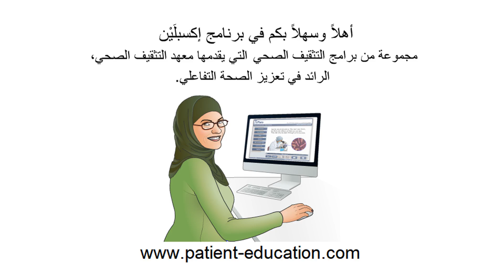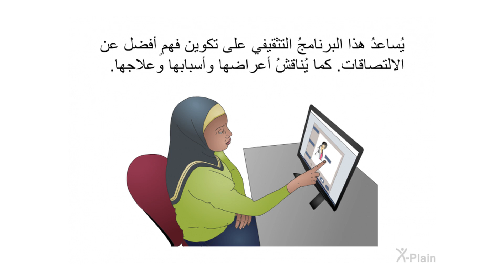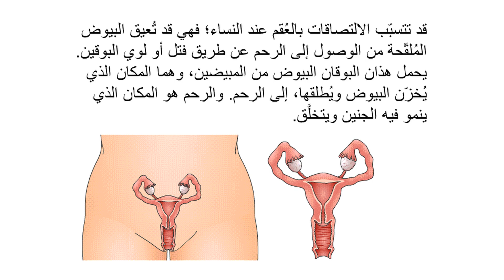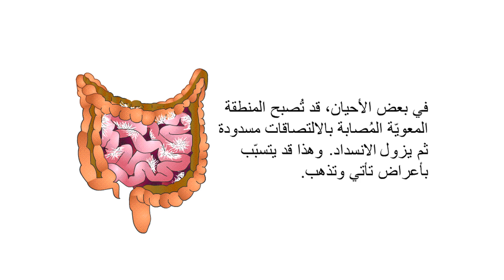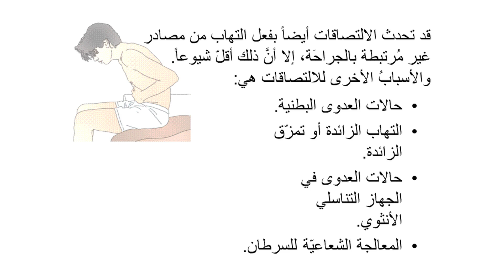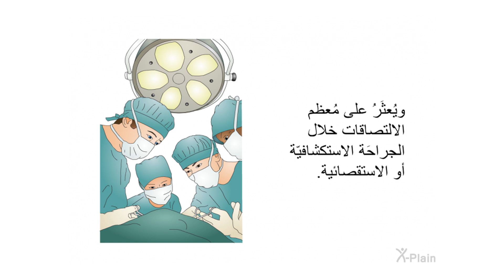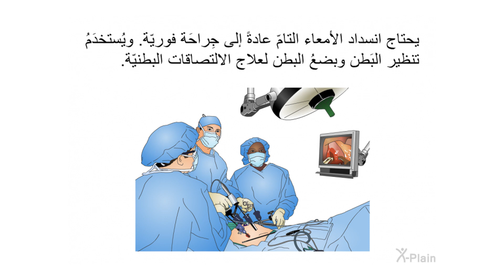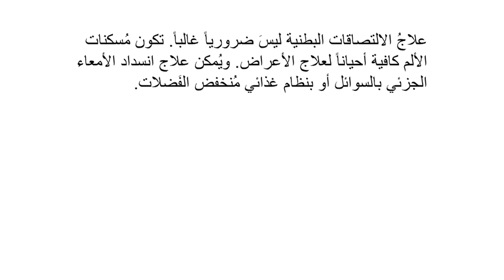الالتصاقات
يَشرحُ هذا البرنامَج الالتصاقات. ويتضمّنُ البرنامج الأقسامَ التالية: ما الالتصاقات، وما أعراض الالتصاقات، وما أسباب الالتصاقات، وكيفَ تُشخّصُ الالتصاقات، وكيفَ تُعالج الالتصاقات.

:الأقسام
00:00 - البداية
00:46 - مُقدّمة
01:40 - الالتصاقات
03:28 - الأعراض
06:14 - الأسباب
07:47 - التشخيص
08:51 - العلاج
10:54 - الخلاصة
12:19 - النهاية

idf101a1 Adhesions (Arabic)